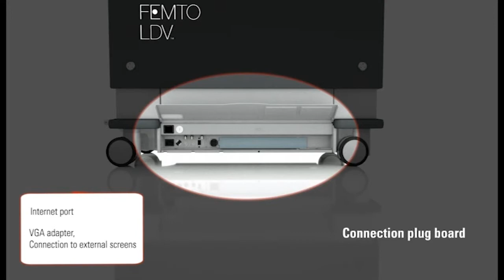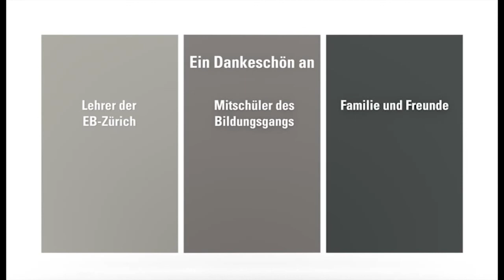Ziemer Femto von LDV Stefan Zehnder